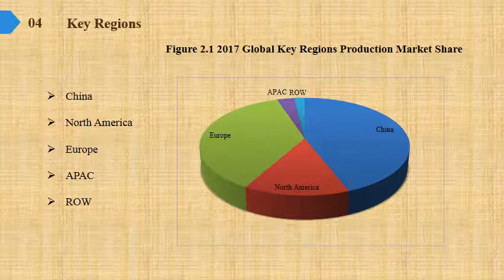Polyphenylene Sulfide Sulfone PPSS Market Share Growth Analysis to 2019 and Industry Size Forecasts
Polyphenylene Sulfide Sulfone (PPSS) Market Research Report, identifies new revenue opportunity in Polyphenylene Sulfide Sulfone (PPSS) industry. The report aims at estimating the market size and future growth of the pressure control equipment based on offering, process, application, vertical, and region.